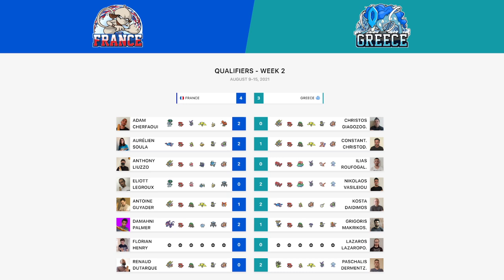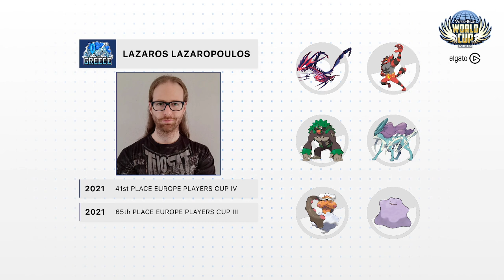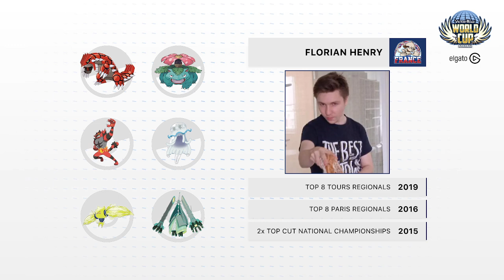Lazaros Lazaropoulos 🇬🇷 vs Florian Henry 🇫🇷 - Qualifiers - 2021 World Cup of Pokémon VGC